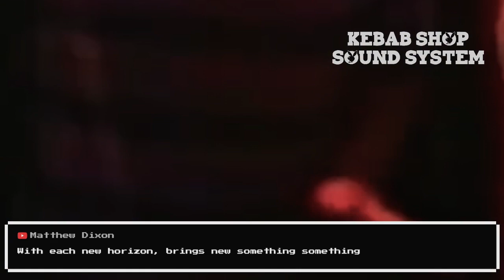WALK IN THE COUNTRYSIDE .. U HEARD THE MAN , DON NO